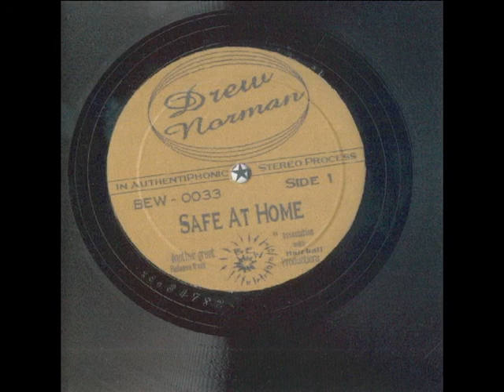Drew Norman - Numbers Game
Track #8 off the CD "Safe At Home" 2001 BEW Records BEW0033